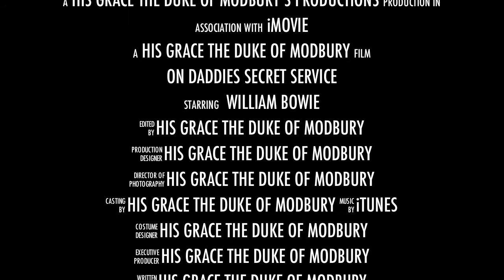William Bowie - Trailer 2012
William Bowie, on a mission!